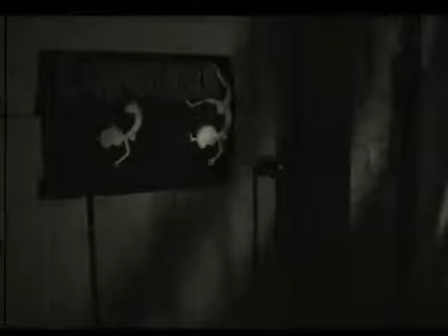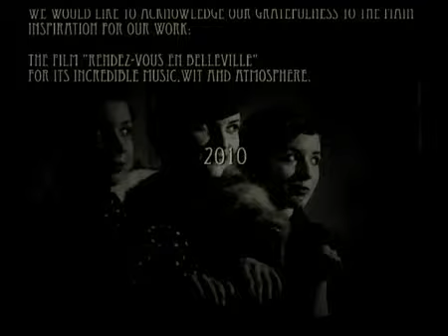Heart of Glass sung by the Puppini sisters